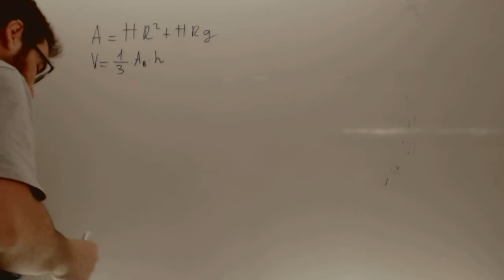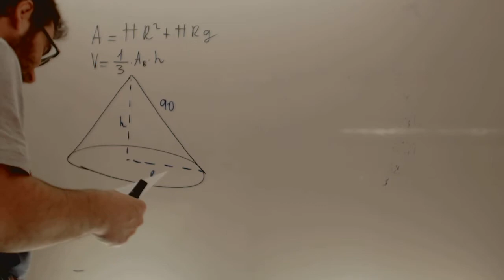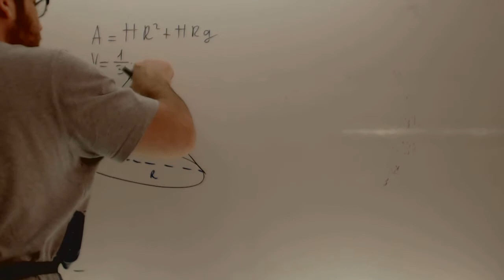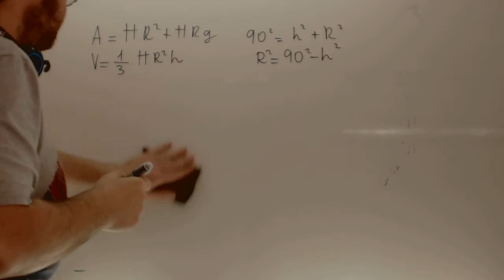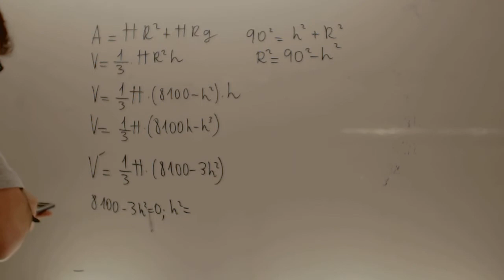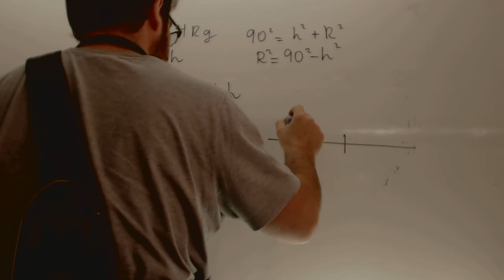Selectividad Matematicas II 2010 Reserva 1 Ejercicio 1 Opcion A Academia Usero Estepona